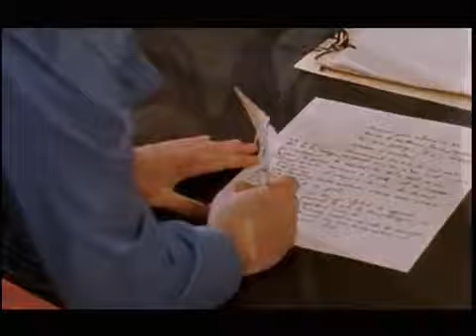Documentário: A Revolução francesa -1 Parte